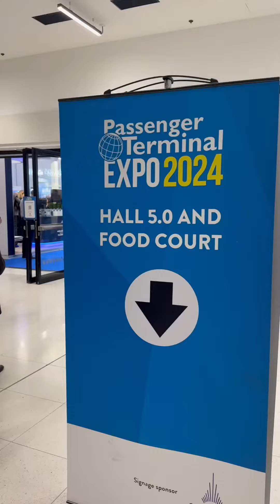𝗘𝗔𝗦𝗜𝗘𝗥 au Passenger Terminal EXPO & CONFERENCE ✈️ 2024 à Francfort.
Pour ceux qui auraient manqué notre présence au salon Passenger Terminal EXPO & CONFERENCE ✈️ , voici un retour en images sur notre participation.

Notre Directeur Commercial Europe & Afrique Lyes SOUA partage avec vous les points forts de la marque 𝗘𝗔𝗦𝗜𝗘𝗥 sur le marché du transport aérien.